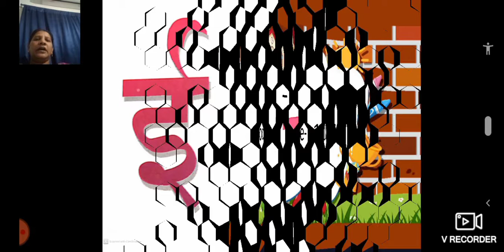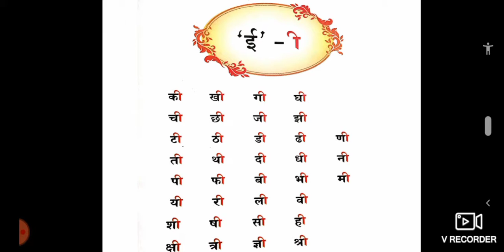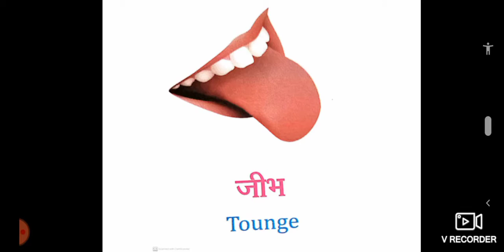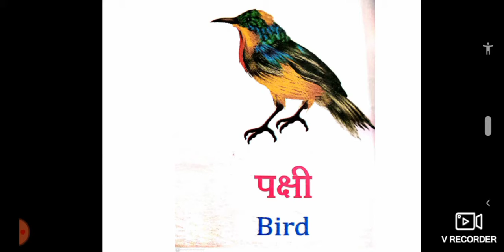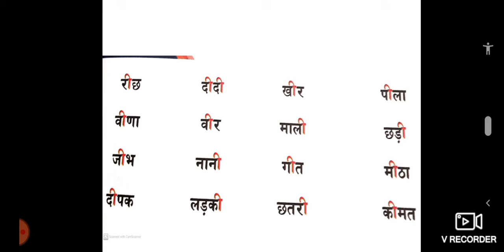Hindi Class-1 Module-10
पाठ -5 ई की मात्रा